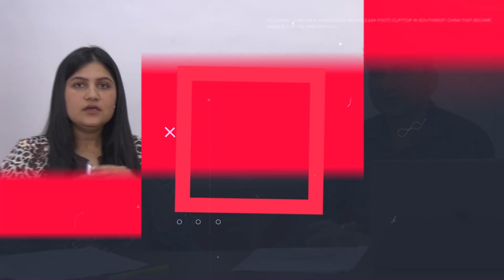Australia Visa Updates: 3 Major Changes | Must Watch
Planning for an Australia Study Visa?
Watch the Australia Visa Updates and learn about the 3 new major changes made by the Australian High Commission by Mr. Pardeep Balyan.

For more details:
Contact Western Overseas Nearest Branch.